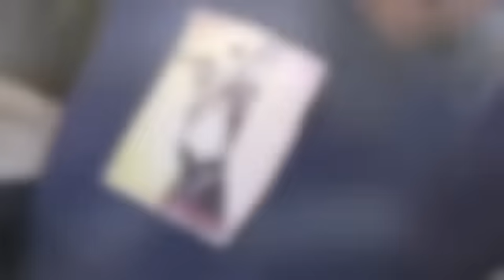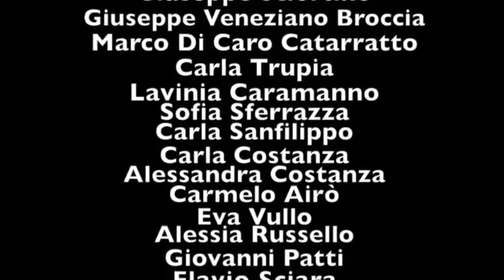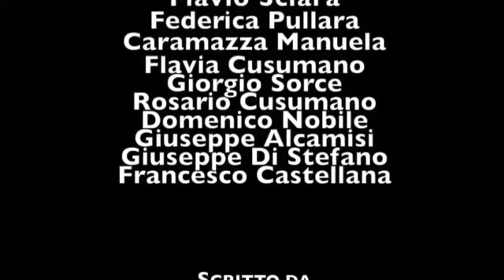Favara. "Il trionfo del bene” Il video contro il bullismo firmato dalla scuola "V. Brancati"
Ieri pomeriggio, presso l'istituto compressivo "V. Brancati" in occasione della XI Settimana della Legalità, alla presenza del Procuratore Capo presso il tribunale di Agrigento dott.ssa Laura Vaccaro e del Dirigente scolastico Carmelina Broccia, ha avuto luogo la presentazione del cortometraggio contro il bullismo “Il trionfo del bene”.

Alle riprese hanno partecipato 14 ragazzi della I° C dell’istituto compressivo “V. Brancati”  di Favara, la preside Carmelina Broccia, le professoresse Ombretta Canu e Milena Castronovo e due genitori, tutto curato dalla regia di Ombretta Canu e dell’insegnante Catia Castellana.

La storia ruota intorno ad un’aggressione – probabilmente l’ennesima – ai danni di un ragazzino che ha l’unica “colpa” di essere più sensibile e timido degli altri. Viene preso di mira a scuola dai bulli di turno, in un mondo di indifferenza e dipendenza dallo smartphone che rende invisibile il suo dolore persino ai suoi genitori.

“Non rimanere in silenzio quando vedete delle ingiustizie - ha detto il procuratore Capo Laura Vaccaro durante il suo intervento -, perché il bullo di oggi potrebbe diventare il mafioso di domani“.

I piccoli protagonisti, intorno a cui si sono mossi quasi da professionisti, sono Eva Vullo, Carla Costanza, Carla Trupia, Sofia Sferrazza, Lavinia Caramanno, Giuseppe Sortino, Giuseppe Veneziano Broccia, Marco Di Caro, Carmelo Airò, Manuela Caramazza, Giovanni Patti e Frederica Pullara.

”Il cortometraggio realizzato - dice l'insegnante Ombretta Canu - è il risultato di un'azione formativa continua sul tema della legalità e della prevenzione del bullismo e del cyberbullismo in stretta collaborazione tra istituzione scolastica e famiglia”

” Mi auguro - dice l'insegnante Catia Castellana - che il video serva a sensibilizzare le coscienze e che trionfi sempre il bene su male “.

E da questo lavoro, realizzato con la spontaneità che solo i bambini riescono ad avere, arriva forte un messaggio: Il trionfo del bene. Vale a dire, non lasciarti vincere dal male, ma VINCI il male con il bene.